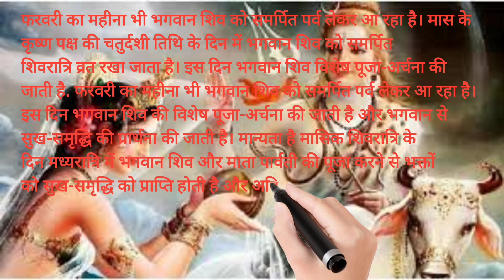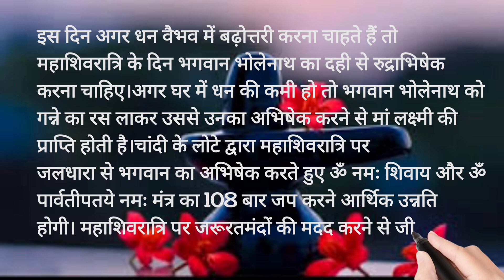महाशिवरात्रि पर ये उपाय दूर करेंगे धन की तंगी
Shivratri
video
Youtube video
lexi rivera
lord shiva
maha shivaratri
maha shivratri
mahadev serial
mahashivaratri
mahashivratri 2023
royalty family
sadhguru mahashivratri
sadhguru mahashivratri 2023
shivaratri 2023
shivji satya hai
shivji satya hai status
shivratri bhajan
viral videos
mahashivratri sadhguru